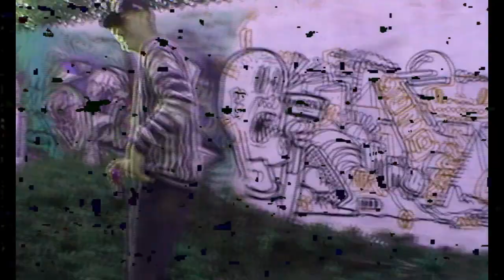Yung Screw 666 - I Only Came To Smoke 2K20 (prod. OG Tint)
FREETRACK  ( YOUTUBE ONLY )